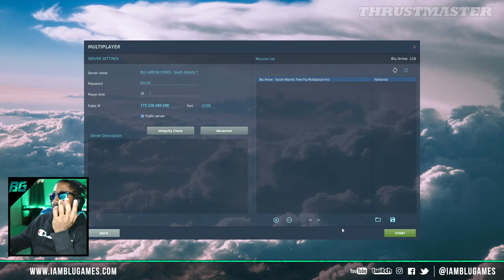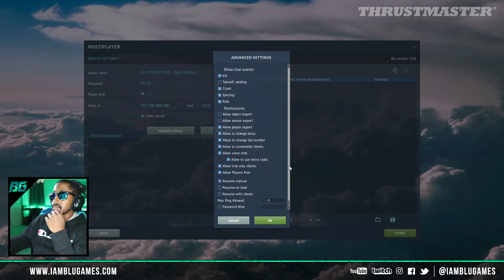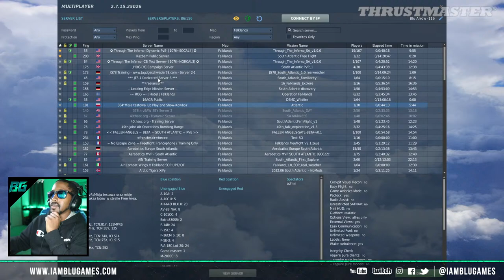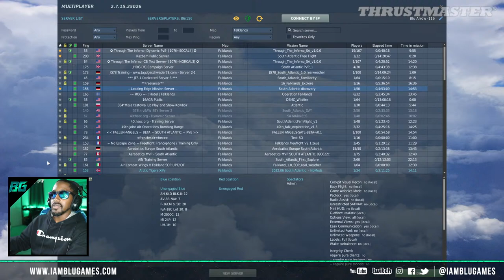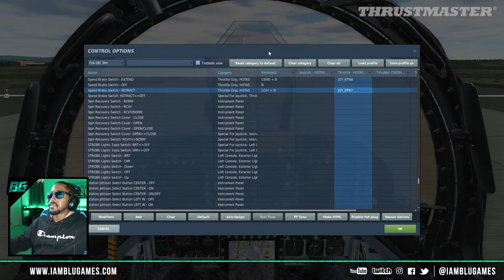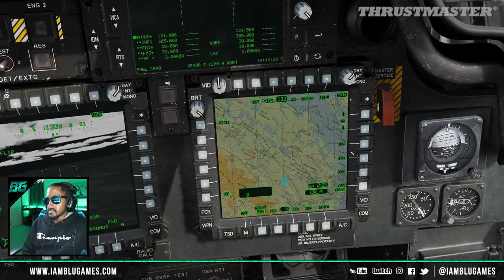DCS NEW South Atlantic Map Multiplayer Co-op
Server: BLU ARROW FORCE - South Atlantic Training
Password: blu116

Memory: 32GB HyperX FURY DDR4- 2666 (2x16GB)